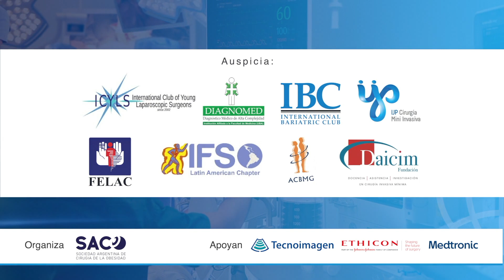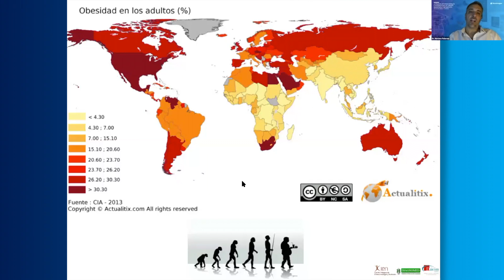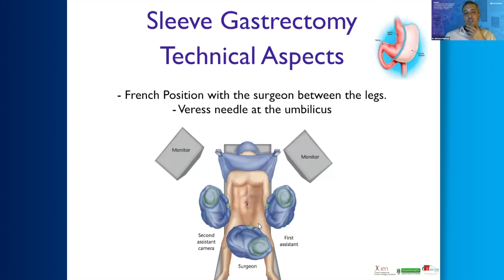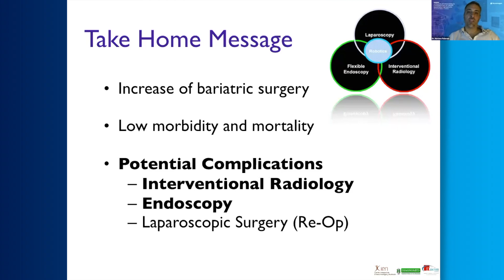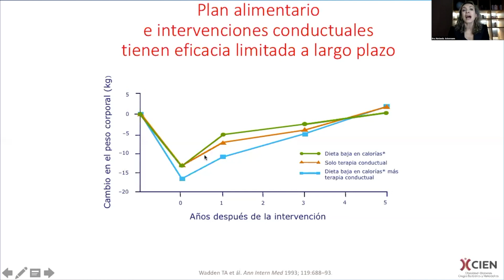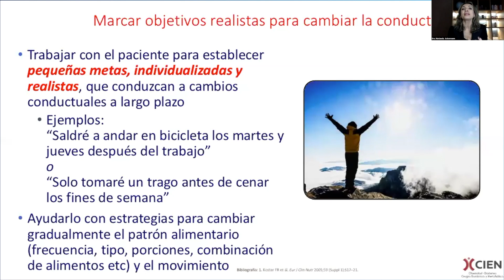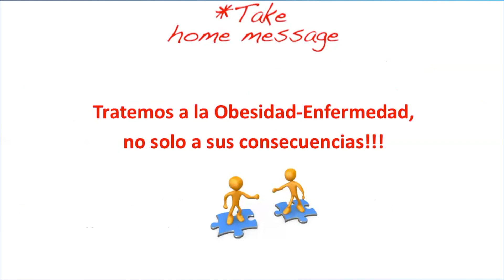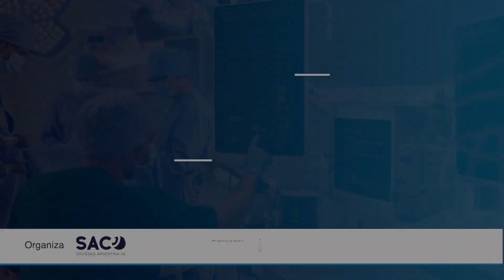Clase 1 - JORNADAS INTERNACIONALES E INTERACTIVAS DE CIRUGÍA BARIÁTRICA Y METABÓLICA.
INTRODUCCIÓN A LA CIRUGÍA BARIÁTRICA. INDICACIONES Y PRINCIPALES TÉCNICAS. TRATAMIENTO MÉDICO Y FARMACOLÓGICO DE LA OBESIDAD
DISERTANTES: DRES. MARIANO PALERMO (ARG) Y MARIANELA AGUIRRE ACKERMANN (ARG)
EXPERTOS: EDGARDO SERRA (ARG), PILAR QUEVEDO (ARG), MARIANA PRIETO (ARG), TITO GRAGEDA (BOL), MARÍA JOSE ESCAFFI (CHI) Y JOSEFINA PICARDO (ARG).

CASOS CLÍNICOS Y DISCUSIÓN.